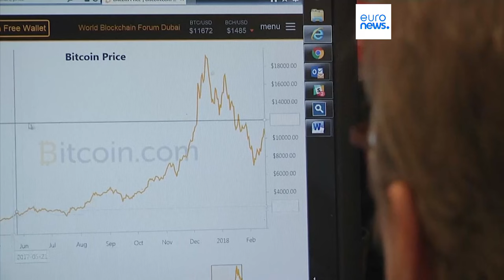Bitcoin e Oro da record: la criptovaluta supera i 69mila dollari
La criptovaluta è cresciuta del 300 per cento da novembre 2022, superando quota 69mila dollari. Anche l'oro è interessato da un rialzo senza precedenti